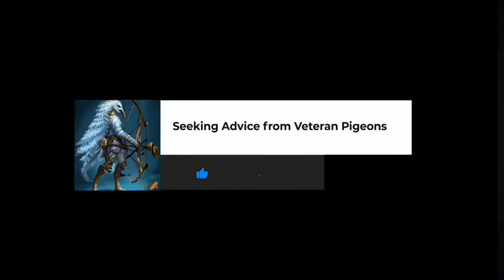X-HERO | Epic Heroes: Technology Wanted 345 BEATEN